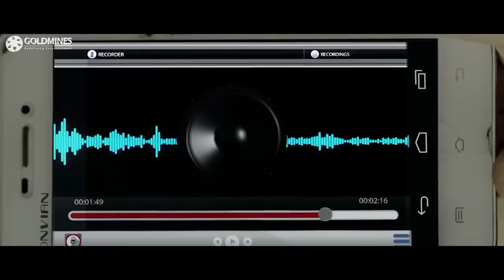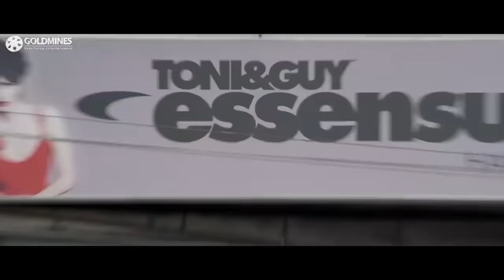कलेक्टर ने एक गरीब की बच्ची की जान बचाने के लिए देखिये क्या किया | बच्ची गिरी ५०० फ़ीट गहरे गड़े में